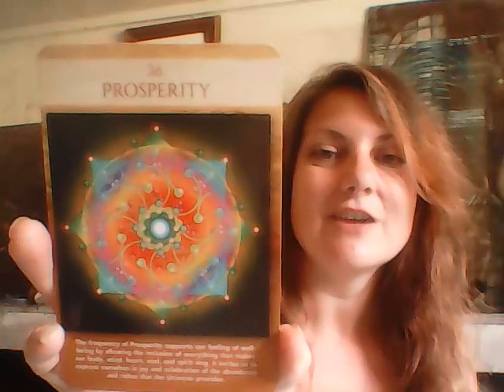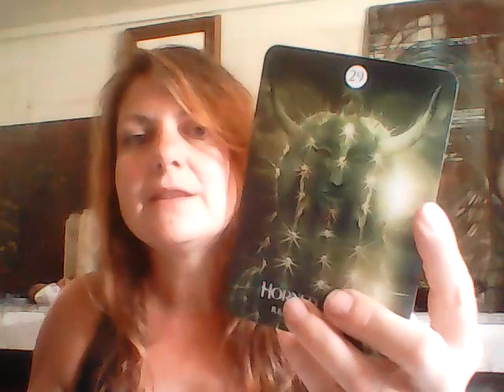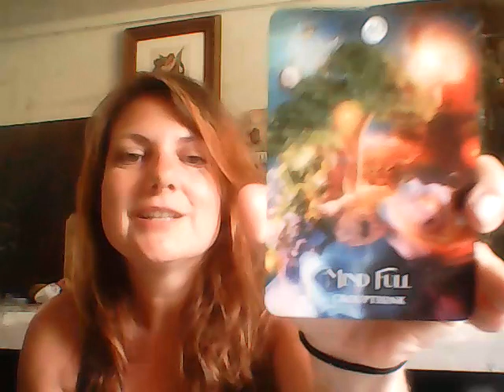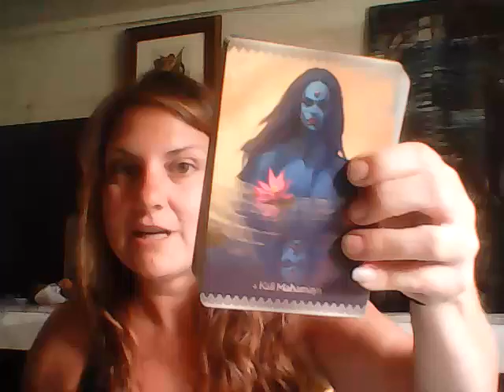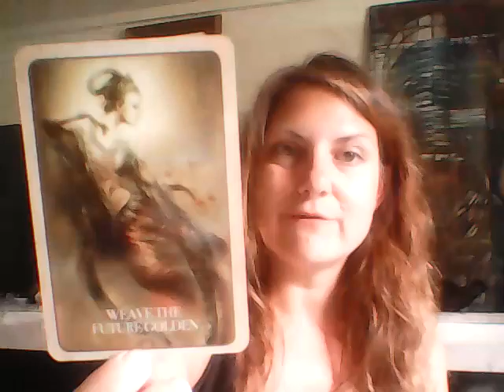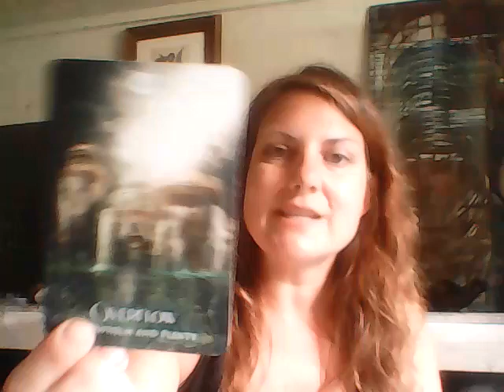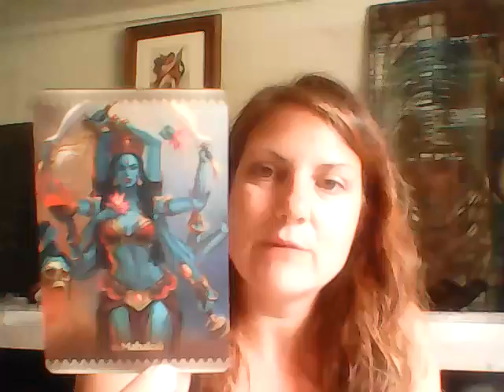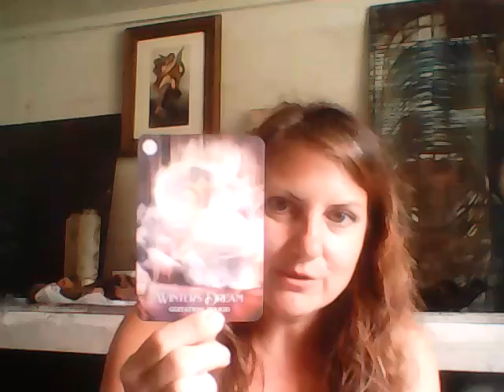Daily Dharma: Leveling up! Time to prepare for Prosperity! What needs to change?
Daily Dharma with Deana is a collective reading. Not every reading will be near-personal, so take what resonates and leave the rest for whomever needs those messages.

Decks
Kali Oracle